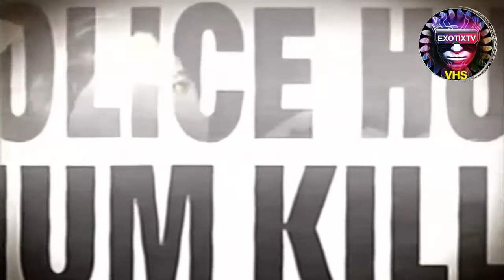Canal INFINITO CRIMEN - Programación Intro - exotixtv